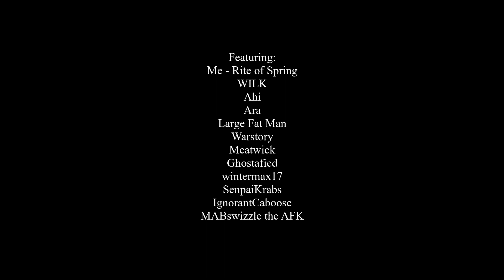MASTER Nightfall Fallen S.A.B.E.R. 2 Vs 12 Guardians | Destiny 2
You can enter non-matchmade activities with up to 12 people in a fireteam through a glitch in the game.
Last week was 2x Nightfall Ordeal rewards.
Put that together and what do you get?
Pandemonium and a 10 minute average completion time.

Special thanks to the members of the fireteam.